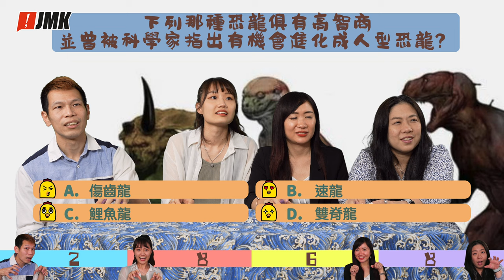【恐龍】侏羅紀大亂鬥 | 聽講有人從小為呢個問答比賽準備 | 周星馳電影｜侏羅紀｜咩玩法｜2022最新科幻大片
今次嘅問答比賽大家各施各法
有人同烏龜心靈感應
有人瘋狂重睇侏羅紀系列
有人溫三日三夜書
仲有人所有「龍」字戲劇都唔放過

留言下次玩咩題目❗️

玩家：大隻嬌， HEHE ，Joey，Natalie

00:20 開頭
01:00 問題比賽開始
06:42 侏羅紀生物科
14:43 香港恐龍篇
18:41 恐龍影音篇